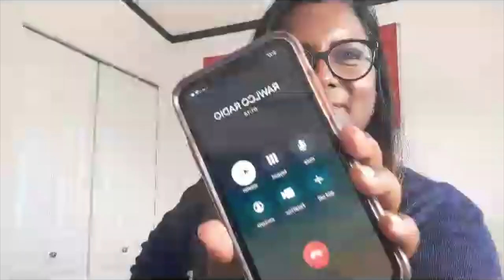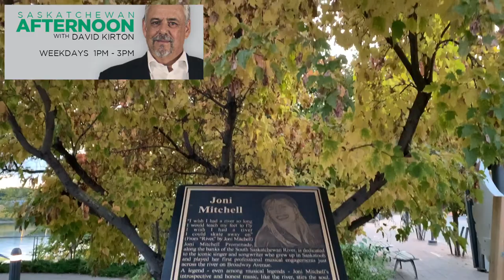LIVE Interview With David Kirton | CKOM 650 Radio Station | Saskatchewan Afternoon | Canada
We were interviewed by David Kirton, Saskatchewan Afternoon host of CKOM 650 radio station in Saskatoon. We are honoured that our Youtube channel is getting recognized and we want thank all of YOU for this opportunity.

Thank you to everyone who watches our videos and shares it with family and friends.